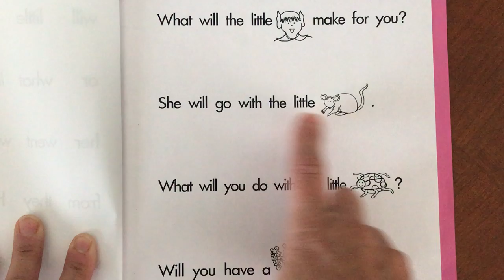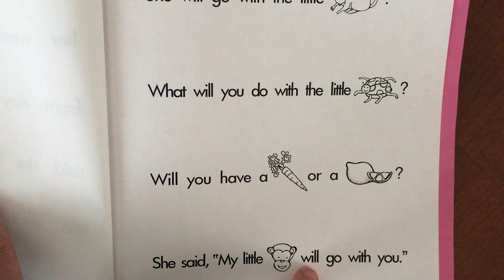Sight word sentences will little or Fetzer B2-32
Fetzer B2-32